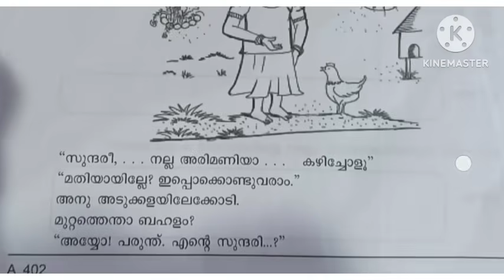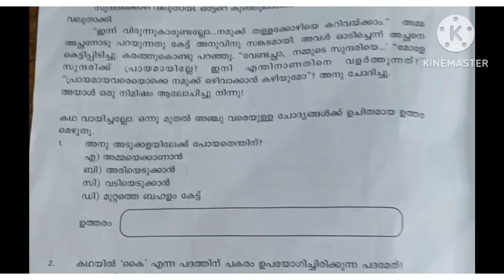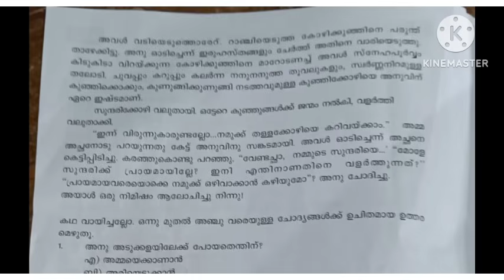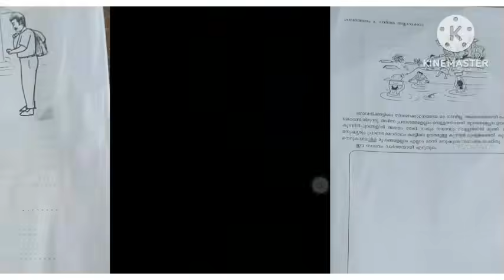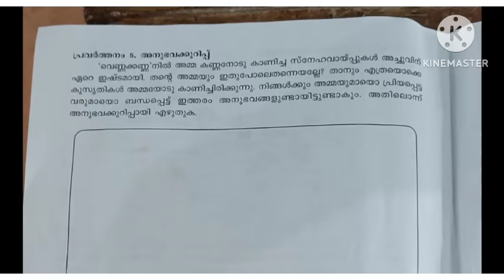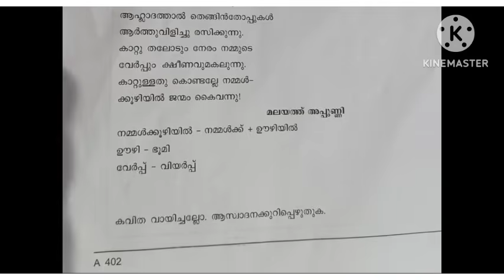Class 4 Malyalam first term question paper 2023 - 24